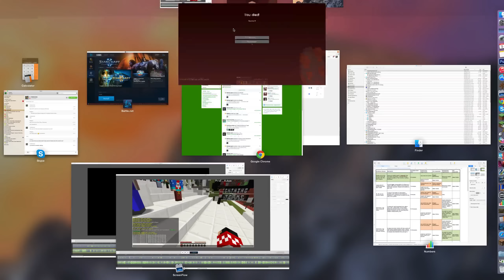Festive Missile Wars 2 of 2 with Prof_Adam, NettyPlays, Tomohawk, Tewkesape, Sqaishey, purplesparkz